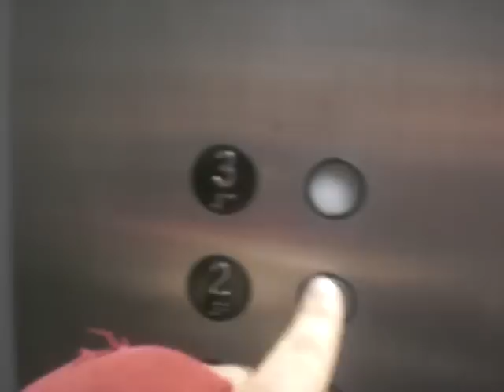Graeginator Rides The Elevator at Carson Pirie Scott at The Plaza (Evergreen Plaza) Mall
Riding the elevator at Carson Pirie Scott at The Plaza Mall or The Evergreen Plaza Mall (Whatever You Like To Call It) in Evergreen Park Illinois.